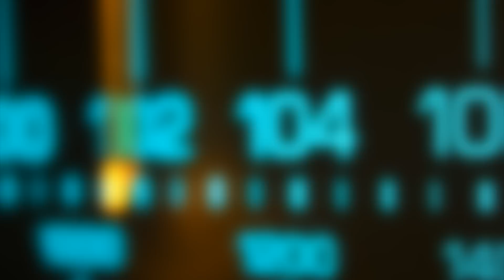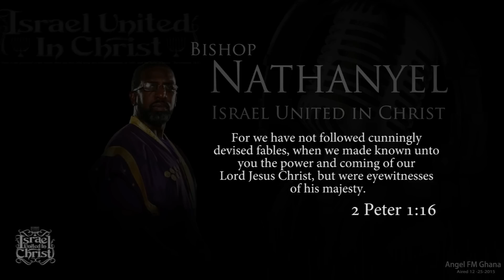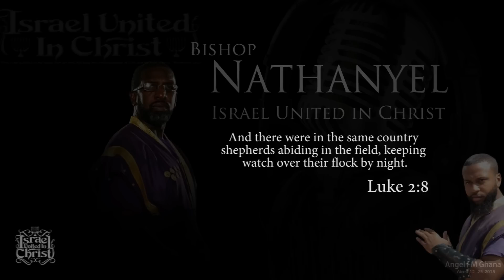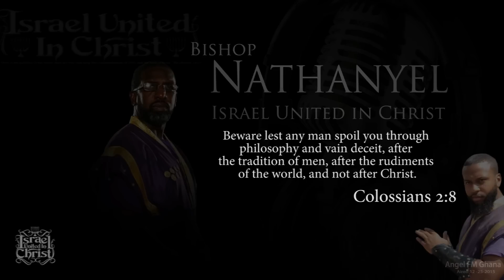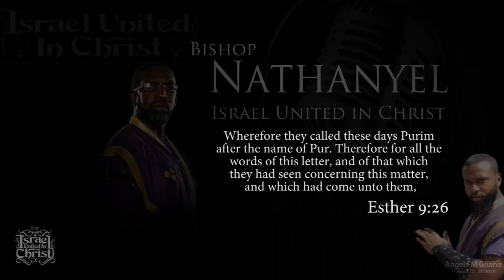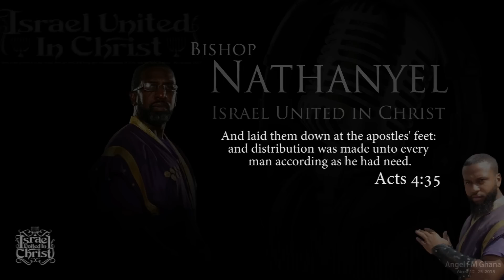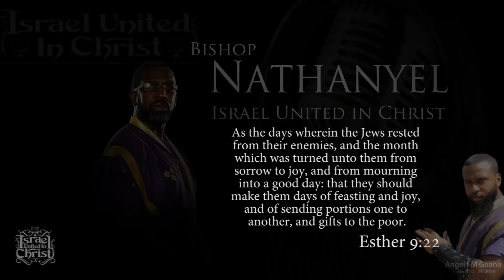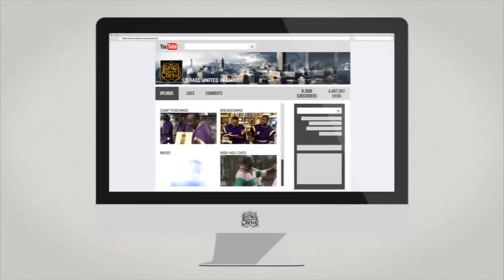The Israelites: Nathanyel7 on Angel FM Ghana Radio: Truth About Holidays Revealed